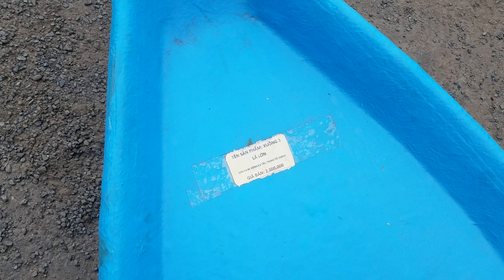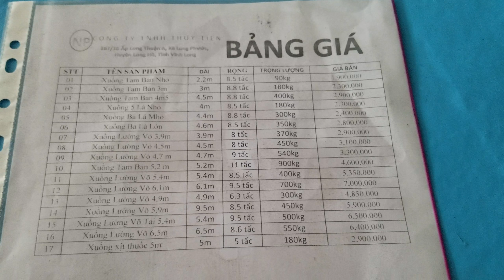02703.948 999 Xuồng ba lá composite, Xuồng Năm lá composite, Ghe chơ hàng. võ lãi nhưa composite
Đặt mua máy :  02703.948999 – 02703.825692